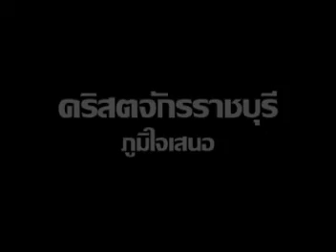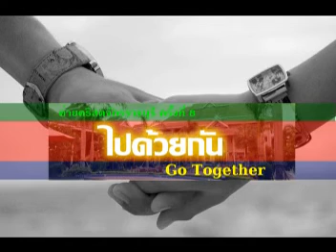MV ค่ายคริสตจักรราชบุรี ครั้งที่ 8 (1)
เพลง ไปด้วยกัน
ศิลปิน Peacemaker อัลบั้ม Panorama และ เพลงประกอบค่ายคริสตจักรราชบุรี ครั้งที่8